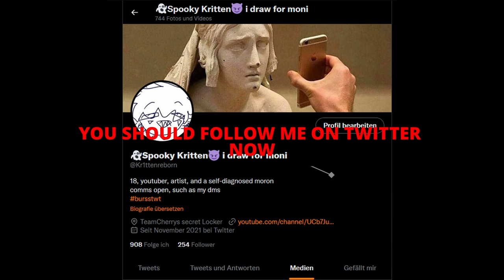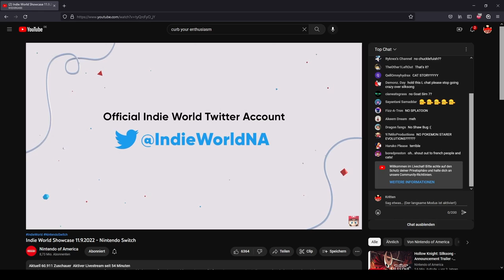the best way to summarise the indie direct that happened on the 9th of november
:some kirbys dreamland 3 track iduono